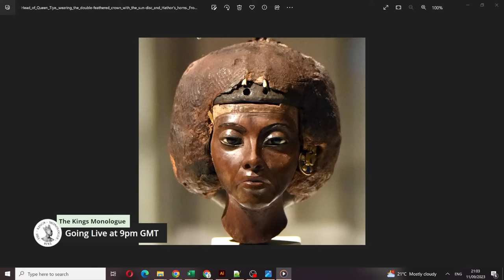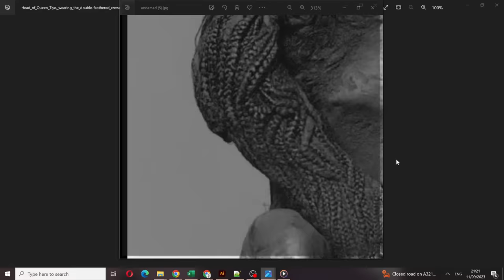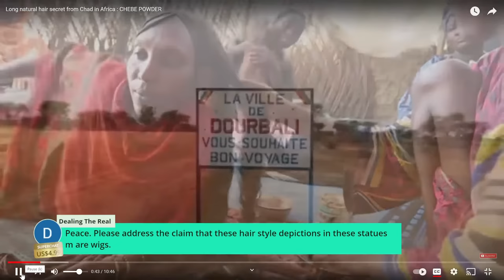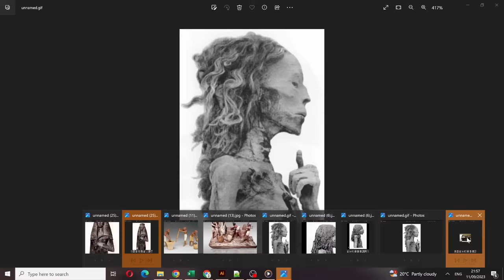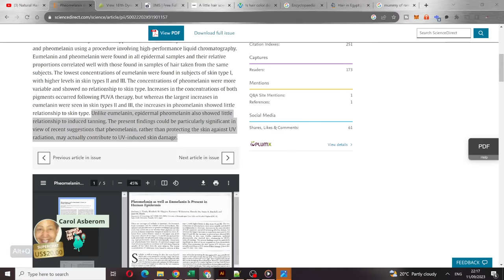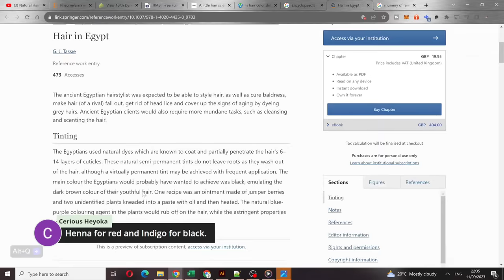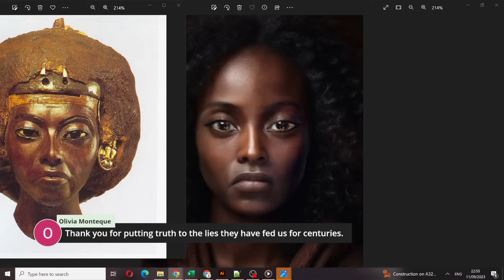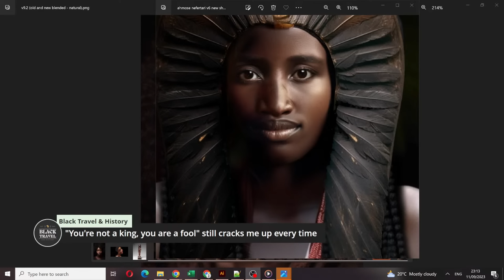The HIDDEN truth of Ancient Egyptian HAIR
Lets investigate the treatment of hair in Ancient Kemet.